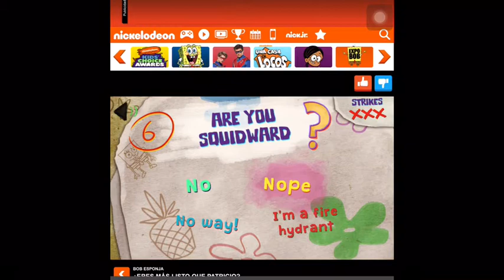How to beat Patrick star at learning